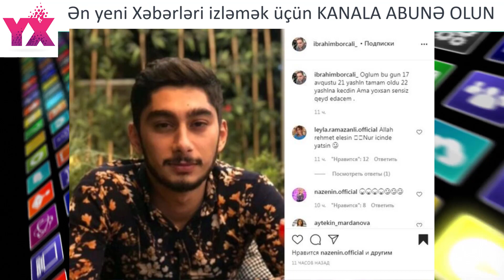İbrahim Borçalı faciəvi şəkildə ölən oğlunun fotosunu paylaşdı